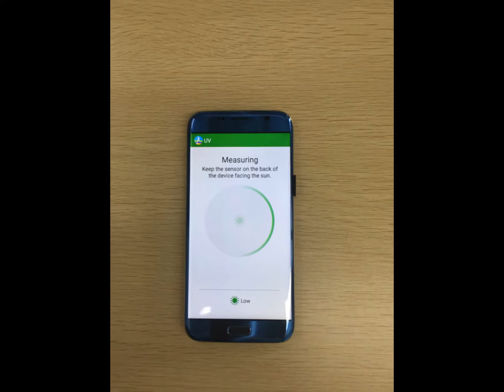Wholesales Best Samsung Galaxy S7 edge clone cellphone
The Best Samsung Galaxy S7 edge Clone So Far!